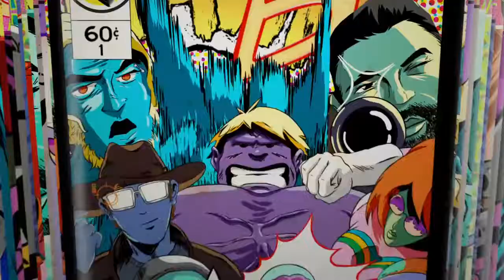Injustice 2: Wonder Woman Arcade Tower - Story/Ending (JUSTICE LEAGUE MOVIE GEAR)